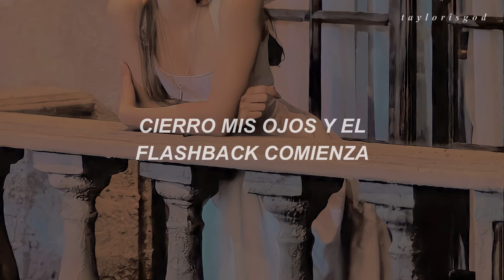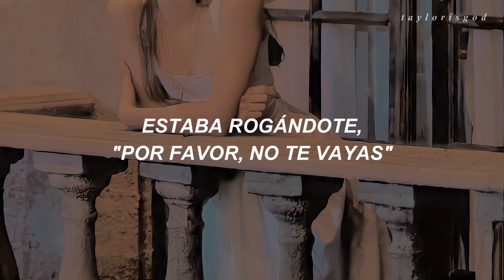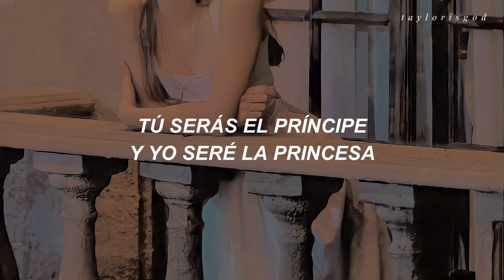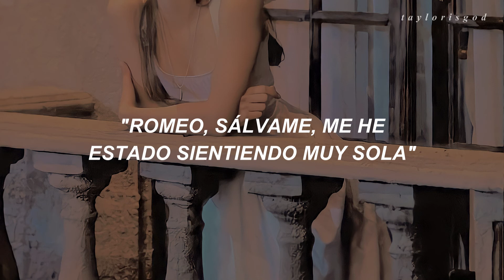Love Story (Taylor's Version) – Taylor Swift [sub. español]